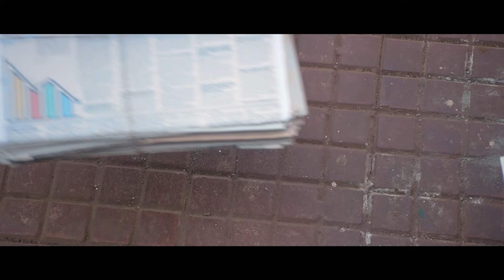The Successful Loosers | Official Trailer| Streaming 9th July 21 MX Player | Abhishek R Sharma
A Slice of Life Drama based on the 2008 Recession. Story of fresh MBA graduates who are ready to Fail but not Ready to Quit.

Release on MX Player from 9th July 2021

Movie: The Successful Loosers
Actors: Nishat Mallick, Ankit Bhardwaj, Rohan Verma, Himanshu Kaushal, Kshitij Gera, Basant Jat, Vaishnavi Vijayanand,  Nidhi Sharma, Suman Jain , Amit Bhanushali, Rituraj K Singh, Sundeep Sharma, Ramandeep Singh
Director: Abhishek R Sharma
Producer: Rajesh Singh
DOP : Rupam Chetiapatran & Kartik Vijay Parida
Editor : Archit D Rastogi
Background Score: Bapi - Tutul
Art Director: Setu Upadhyaya
Lyricist: Reni Singh, Sanjeev Chaturvedi, Yeda Anna, Abhishek R Sharma, Shree Sindhu
Story & Screenplay: Piyush Priyank & Abhishek R Sharma
Co-Producer: Neelam Sharma
Choreographer: Arti ’N' Raj
Costume: Shanti Agarwal
E.P. – Praveen Tiwari
Makeup & Hair – Vishal Rathod & Sarita Prajapati
Asst. Directors: Piyush Priyank, Avinash Nagtilak, Sushmita Jaiswal, Juned Alam, Rajesh Manna, Yotishma Tiwari
Asst DOP: Shivam Singh & Shahjamal Sheikh
Asst Editor: Mohan Rathod
Songs Editor: Mohan Rathod & Ajay Verma
Graphics – Mehfus Qureshi
Post – Origin Studio
VFX - ANS Studio
THE GODS PARTICLES PVT. LTD. & YI ENTERTAINMENT PRODUCTIONS
SONGS ON SONY MUSIC INDIA